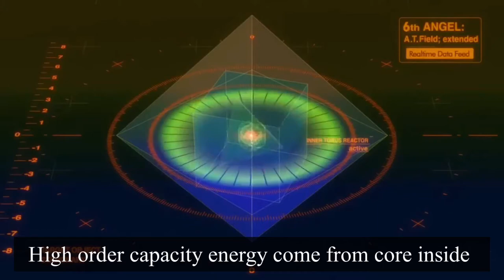Ramiel origami 6th angel / Evangelion 1.11 [craft video]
This is a video about ramiel origami